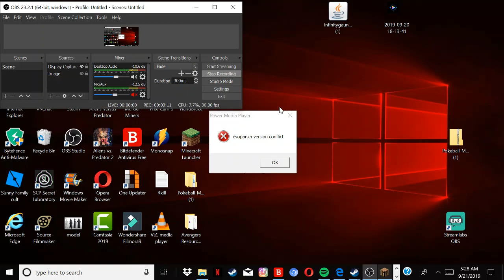TriloBite vs SCP-096